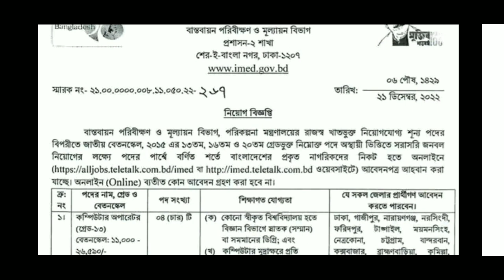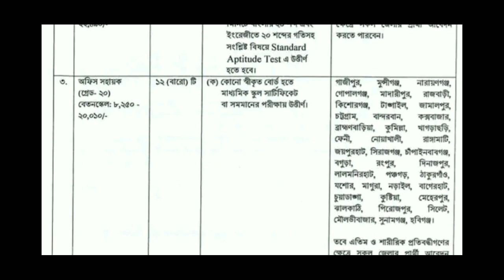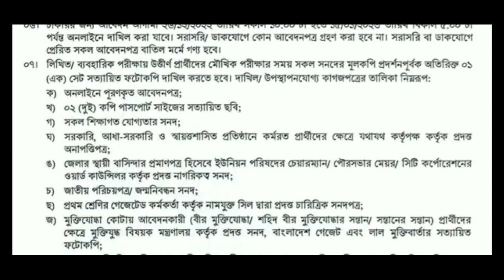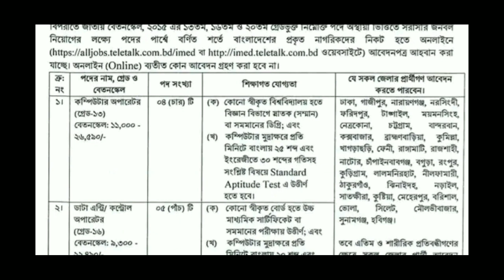পরিবার পরিকল্পনায় বিশাল নিয়োগ বিজ্ঞপ্তি প্রকাশ | Family planning job circular 2023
সকল সরকারি চাকরির নিয়োগ পেতে Subscribes করুন।